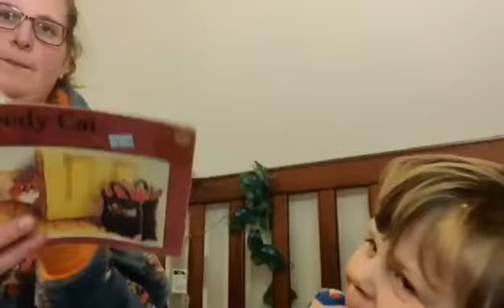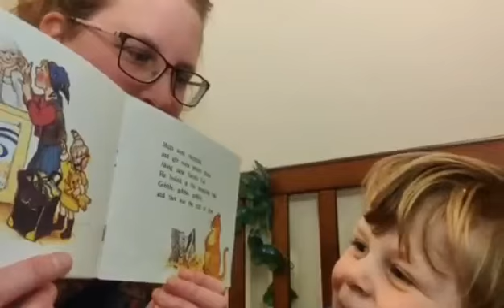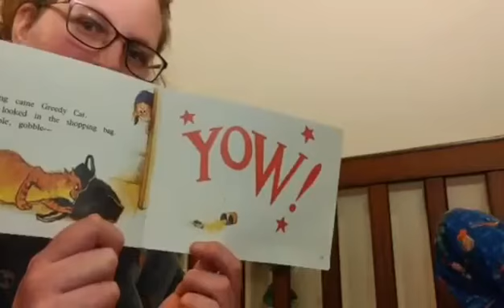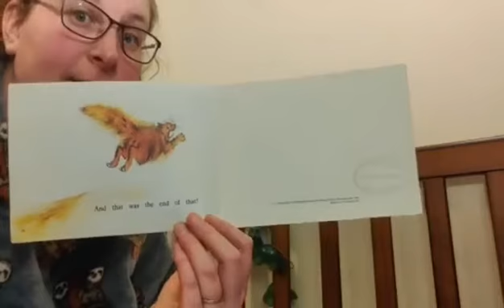Story Time with Archie: ‘Greedy Cat’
Archie reads 'Greedy Cat'